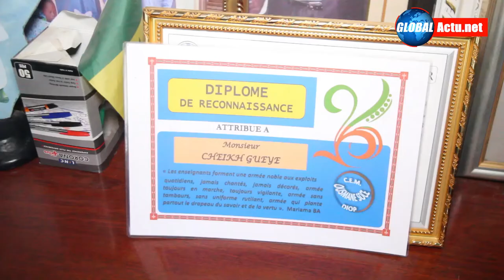Entretien avec le Maire Cheikh Gueye : "Souleymane Jule Diop SOSS KATE LAA″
Retrouvaille Idy, Macky, limogeage de Dethie Fall allegation de Jule Diop sur Khalifa Sall